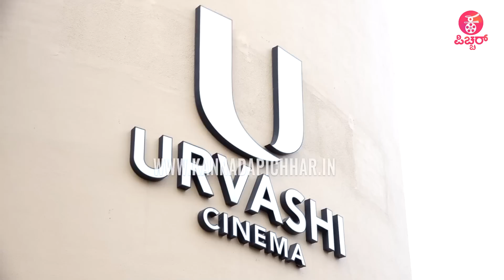Jailer Public Review in Kannada : Original Gangster Rocks | Rajinikanth | Shivarajkumar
Concept & Execution : Praveen Ekantha
Reporting & Programming : Ravee Sasanoor, Shalini Achar
Camera : Manjunath V, Harsha S, Kiran, Mohan, Arjun
Editing ‍& Graphics: Mahesh M Naidu, Uday MS, Manjunath
PRO: Sumanth B L
Production : Praveen Ekantha Media Solutions